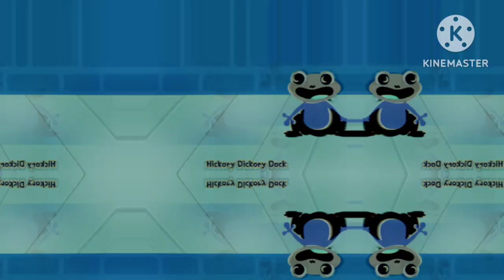Funny Bunny(🐰) Hickory Dickory Dock|Super Simple Song For Kids/Fx Effects